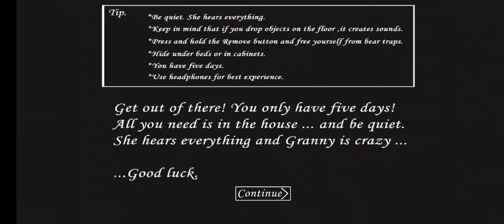Granny / Nightmare normal mode / No music / Door escape